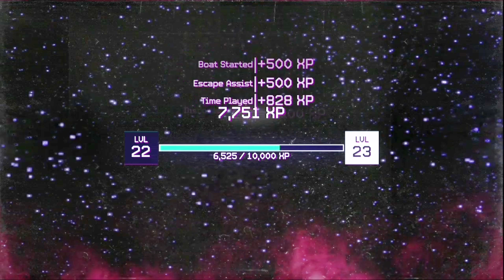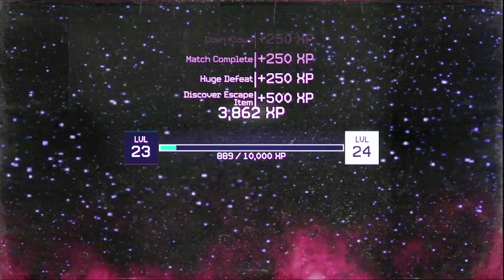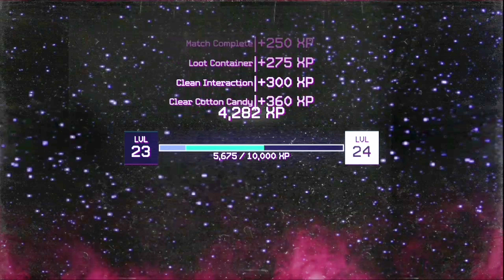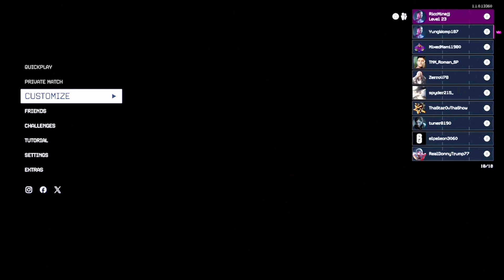Thrilling escape: Killer Klowns on the loose | KILLER KLOWNS FROM OUTTER SPACE THE GAME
What up Crackle!!!
Get ready for some unedited killer klowns action in this video! Watch as the kooky klowns wreak havoc in this classic horror film.